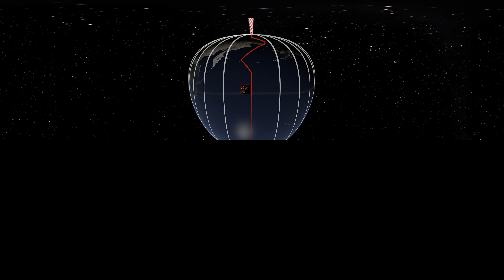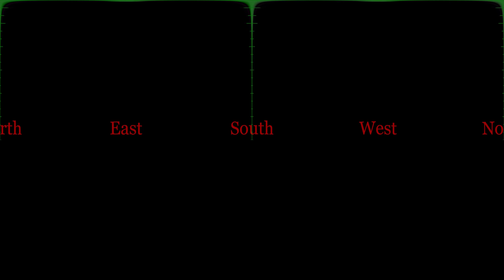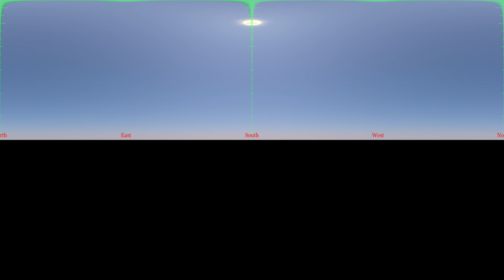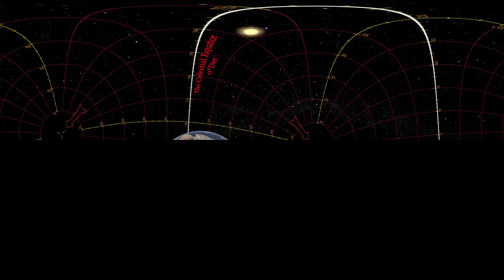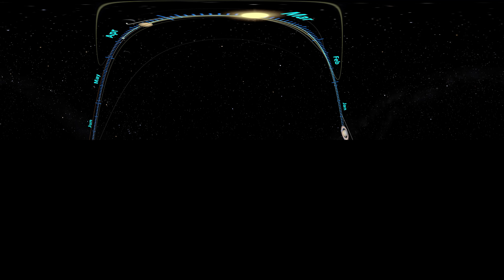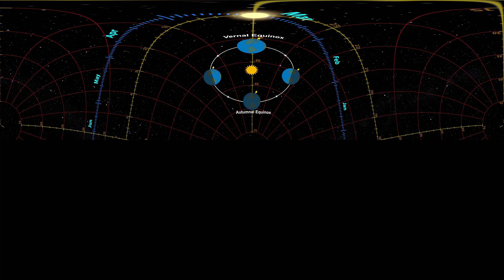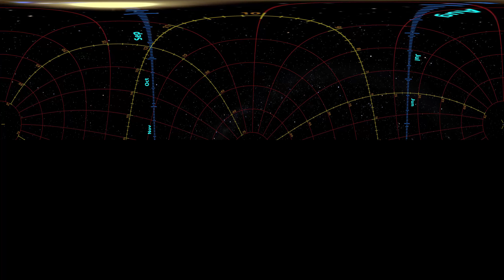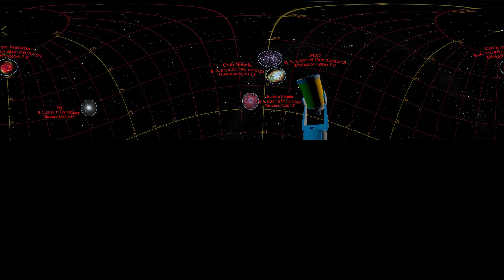The Celestial Sphere 360